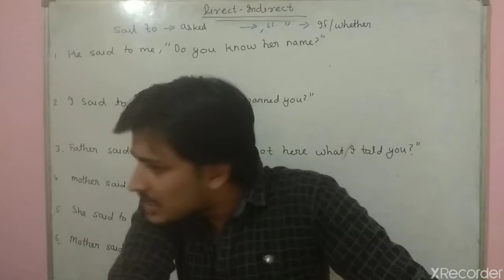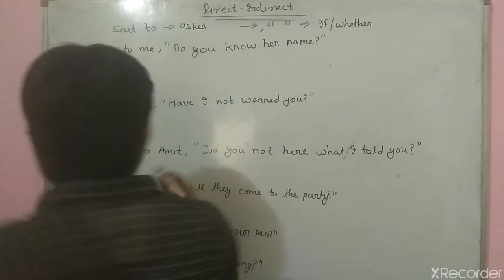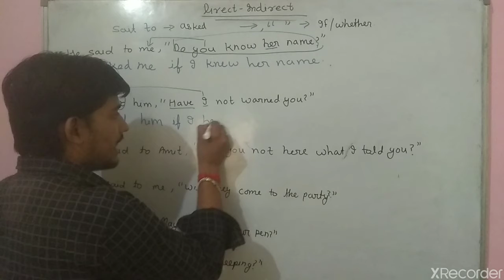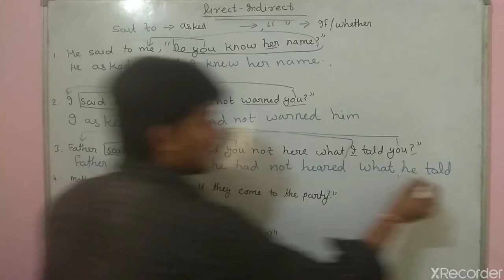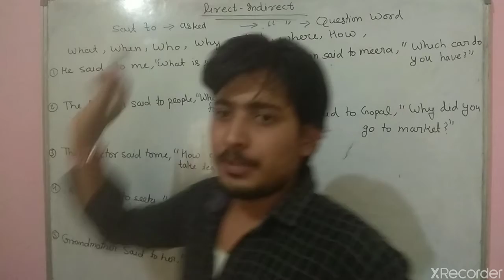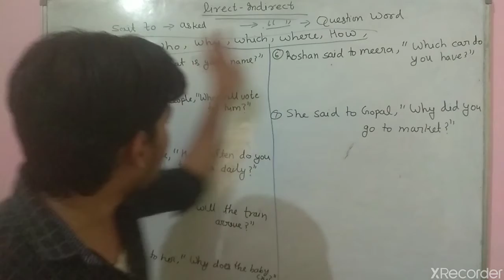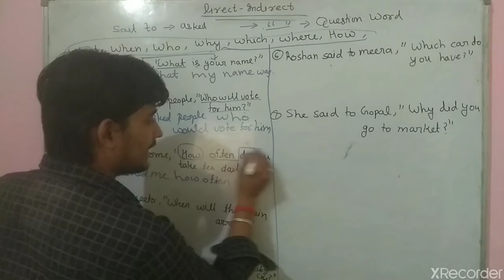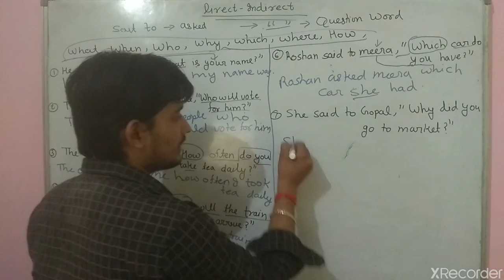Direct-Indirect question word related for CHSL/AIRFORCE/NAVY/DRDO